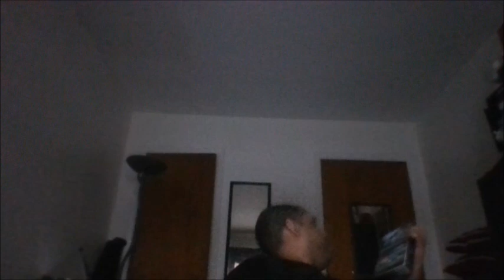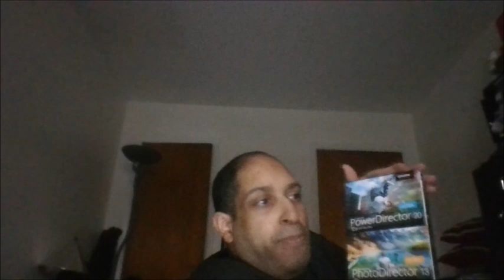making of sound in slow motion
Sean Steele @songwritingcontestnews-nn3gd